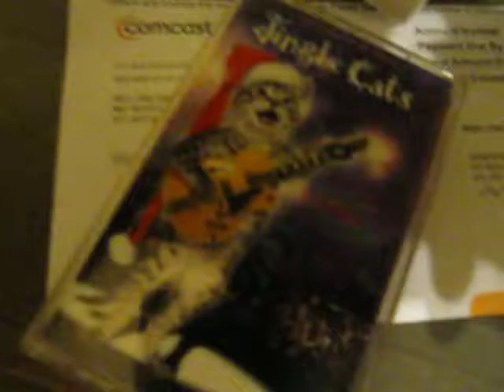Jingle Cats Tape FOR SALE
$15 shipped

I didn't want to clutter up buy/sell with non-moped buying and selling. I'm moving to a new place next month and i'm doin a little "spring cleaning"
I ran across this little gem, a great tape but i don't listen to it much anymore.
I've seen copies go as high as 20 bucks, and this one's in great shape, totally complete, AND has sentimental value because I have a cat named "jingle" (well my mom does...)

Let me know if you're interested. Willing to entertain trades or other offters.